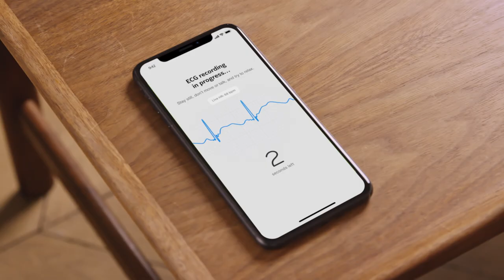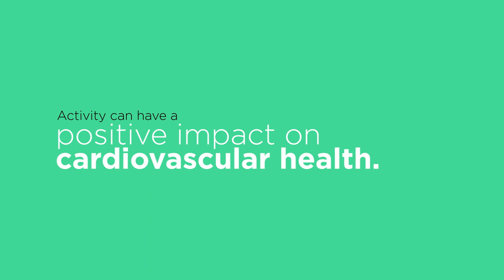[EN] Move ECG - ECG Monitor & Activity watch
For the first time, an analog watch gives you the opportunity to take an ECG anytime and anywhere. With its 12-month battery life, and electrocardiogram on demand, Move ECG means you’ll never miss an AFib episode. In addition, this soon-to-be FDA-cleared device is a water-resistant activity tracker that gives you extra motivation to move more with automatic walk, run, and swim tracking plus an altimeter for stair climbing.